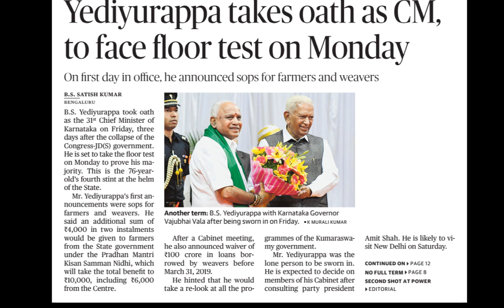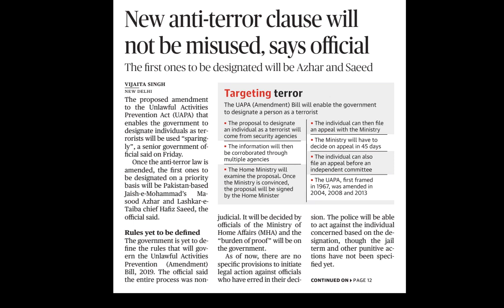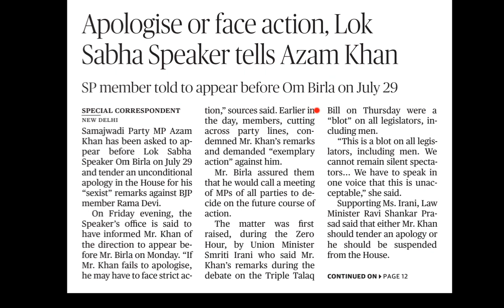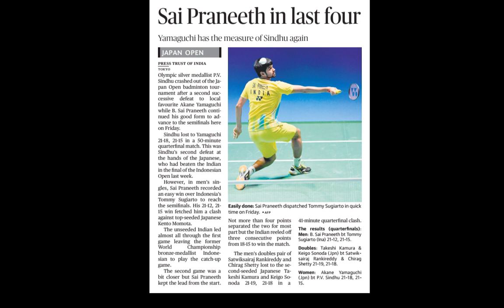Daily Current Affairs - 27/07/2019 - PSC, KAS, Bank & RRB Exams - Malayalam Hindu Newspaper Analysis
University Assistant, VEO, LGS തുടങ്ങിയ പരീക്ഷകളിൽ ഉന്നതവിജയം ഉറപ്പാക്കാൻ Entri ആപ്പ് Download ചെയ്ത് പരിശീലനം ആരംഭിക്കൂ

Interview with Mansoor Ali Kappungal -  Kerala PSC University Assistant, High Court Assistant, LDC, LGS

Police Constable
Excise Inspector
KSRTC Conductor